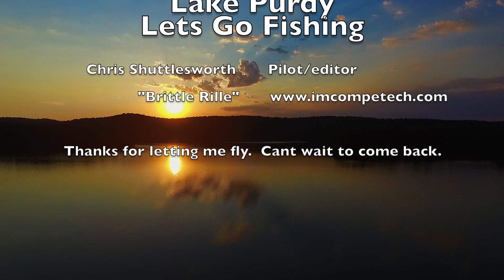Lake Purdy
Lake Purdy in Birmingham, AL